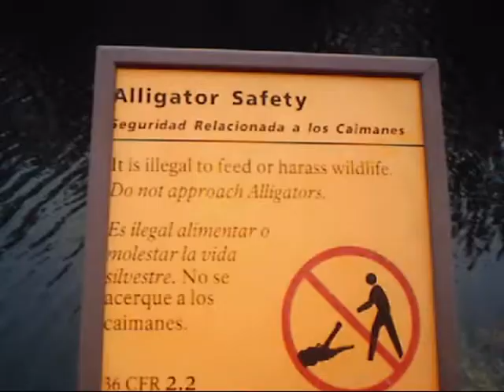Sights and Sounds of the Everglades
A short walk thru part of the Everglades near the southern tip of Florida off Tamiami Trail. A ten foot alligator.